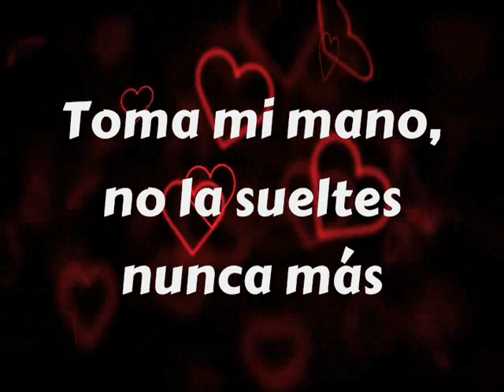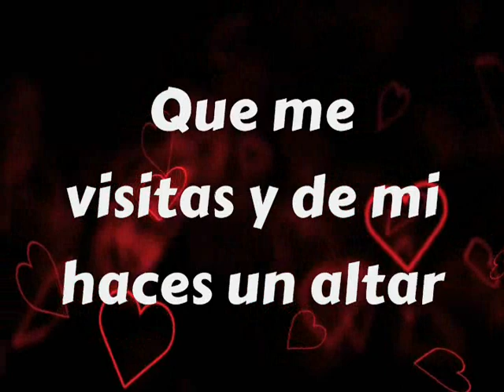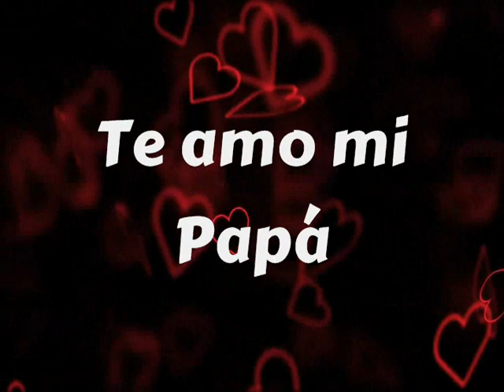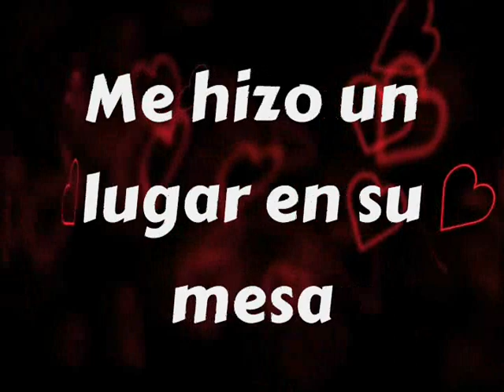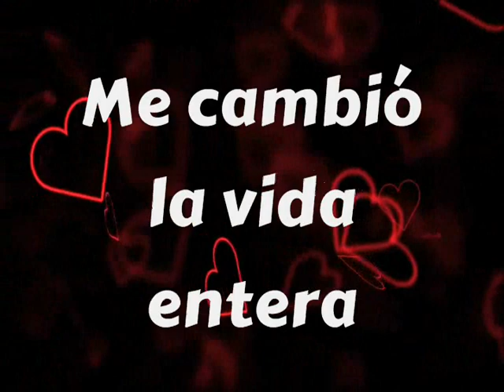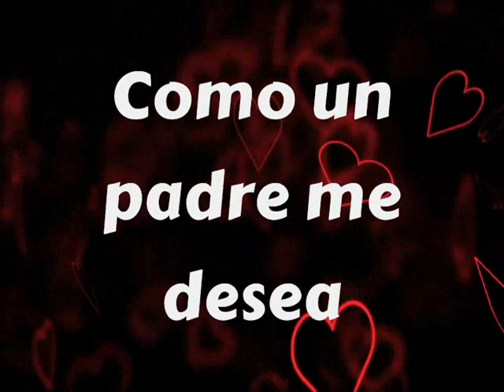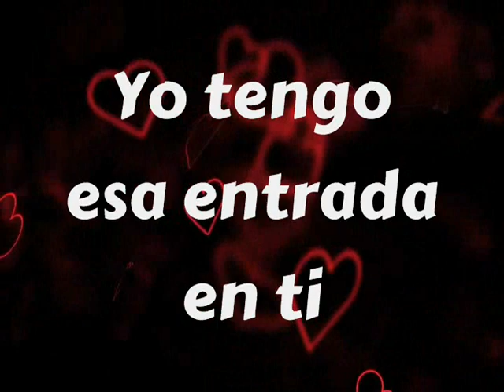Hermoso Momento/ Kairo Worship / Letra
Dios te bendiga, no te rindas